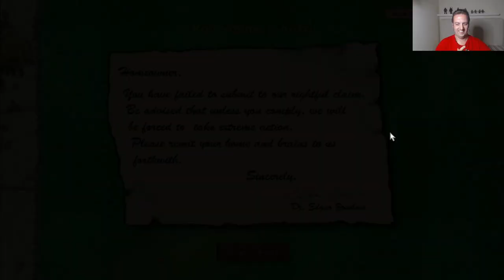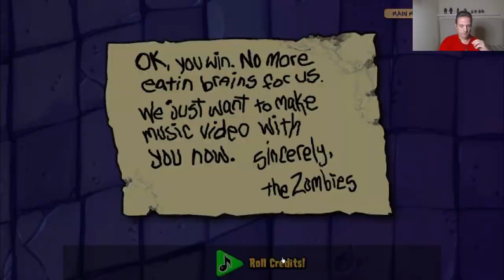Doctor Zombos Gives Up: Plants Vs Zombies Finale